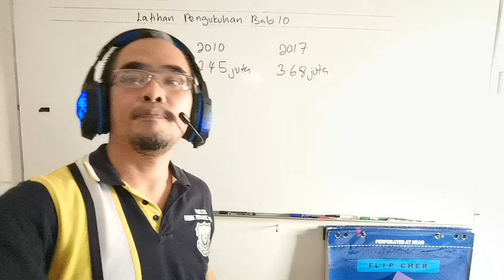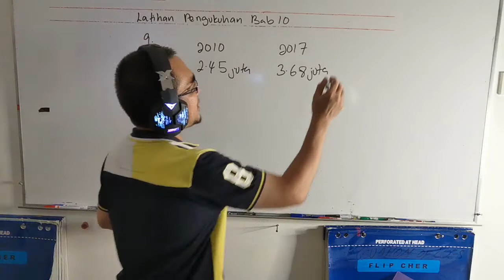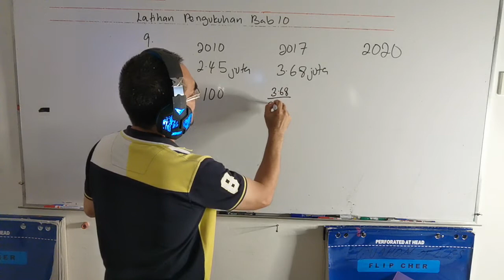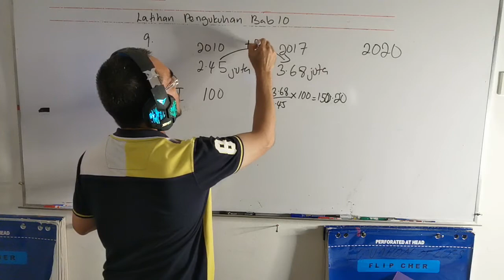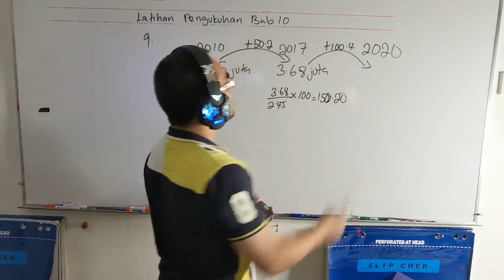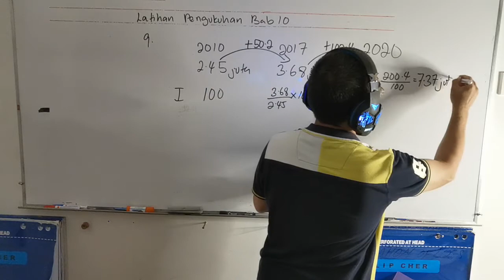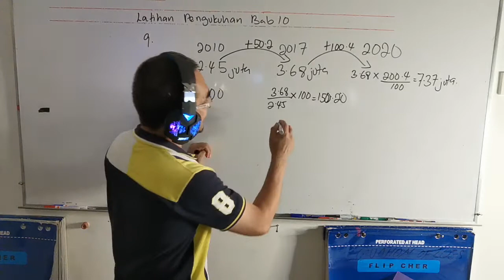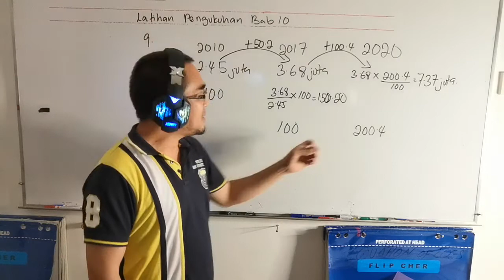Latihan Pengukuhan bab 10 soalan 9 / Nombor Indeks dan Indeks gubahan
Soalan ini didapati daripada buku teks Matematik Tambahan Tingkatan 4 tahun 2020, bab 10 ( nombor Indeks), latihan pengukuhan  nombor 9

The question is from Additional Mathematics Form 4 Textbook year 2020, Chapter 10 ( Index Numbers), mastery practice  No 9

Bagaimana mencari nombor indeks?

1) Bagaimana menentukan nombor indeks apabila diberikan harga atau kuantiti pada tahun asas dan harga atau kuantiti pada masa tertentu

2) Bagaimana menentukan harga atau kuantiti pada tahun asas apabila diberikan harga atau kuantiti pada tahun tertentu dan nombor indeksnya.

3) Bagaimana menentukan harga atau kuantiti pada sesuatu tahun apabila diberikan harga pada tahun asas dan nombor indeksnya?

Bagaimana mencari Indeks Gubahan?

1) Bagaimana menentukan dan mentafsir Indeks gubahan?

2) Bagaimana menyelesaikan masalah melibatkan nombor indeks dan indeks gubahan?